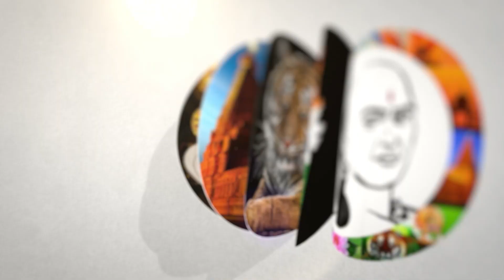உலக வங்கி தலைவராக..! இந்திய வம்சாவளி...! | Indian origin Becomes as World Bank President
சாணக்யா!